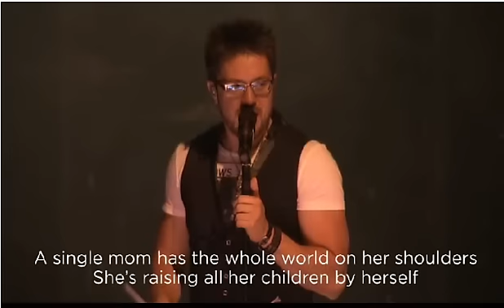Faith Hope and Love written and sung by Danny Gokey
Danny Gokey singing Faith Hope and Love